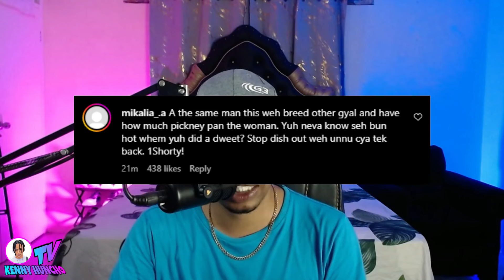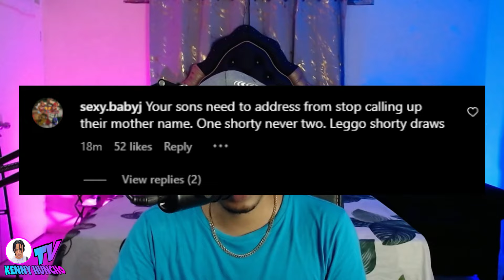Vybz Kartel Did This To Shorty! Jada Kingdom Want TikToker King Donia?